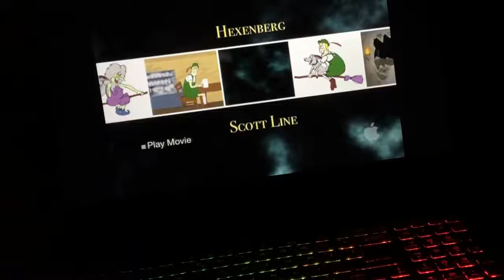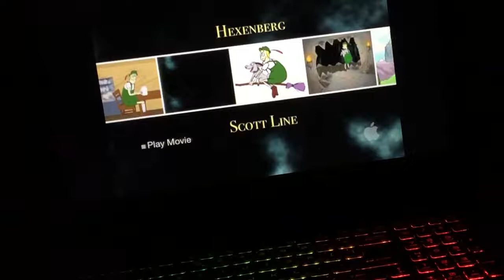“Steige” Hexenberg Theme Song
An original musical piece composed by Scott Line for his animated short film college senior thesis at LMU titled Hexenberg. Voiced by Kenny Stavert.